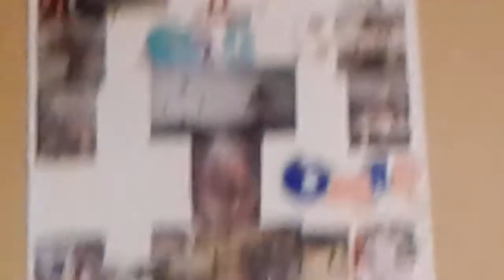Fights with us